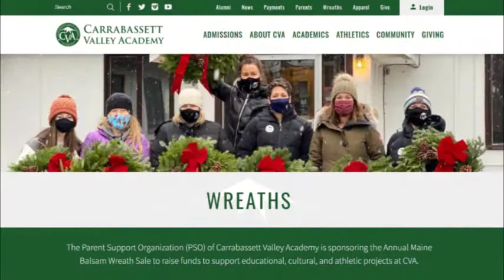Carrabassett Valley Academy Annual Wreath Sale 2021